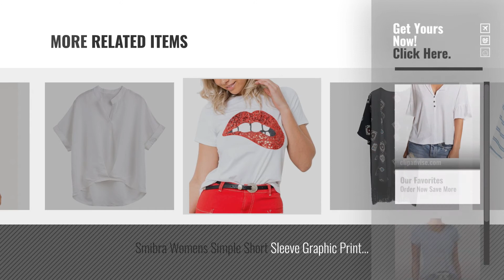Hot New Arrivals Women Henleys [2018]: Socialite Womens Henley Ruffle Sleeve Slub-Knit Top White XL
New! 2019 Black Friday / Cyber Monday Women's Tops, Tees & Blouses Deals and Updates.

Black Friday / Cyber Monday Socialite Womens Henley Ruffle Sleeve Slub-Knit Top White XL by Socialite

Black Friday / Cyber Monday Nautica Henley Ribbed Knit Pajama T-SH Yellow XS by NAUTICA/CAROLE HOCHMAN DESIGN GROUP

Black Friday / Cyber Monday Victorias Secret The Dreamer Pajama Set Light Weight Pants with Henley Top Small by Victoria's..Secret

Black Friday / Cyber Monday Smibra Womens Camouflage Print Off Shoulder Short Sleeve Causal Tunic Shirt Top Green by Smibra

Black Friday / Cyber Monday Smibra Womens Summer V Neck Sleeveless Open Back Lace Up Knit Shirt Tank Top Blue Large by Smibra

Black Friday / Cyber Monday Smibra Womens Causal Long Sleeve CollaBlack CheckeBlack Button Down Shirt Blouse Top Black by Smibra

Black Friday / Cyber Monday Smibra Womens Summer Short Batwing Sleeve V Neck Stripe Button Down Shirt Top Blue Small by Smibra